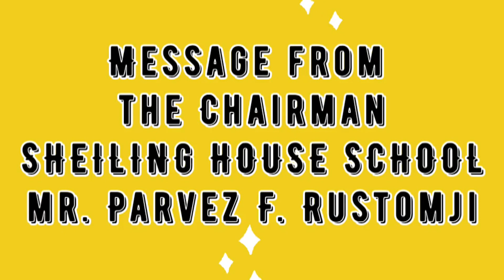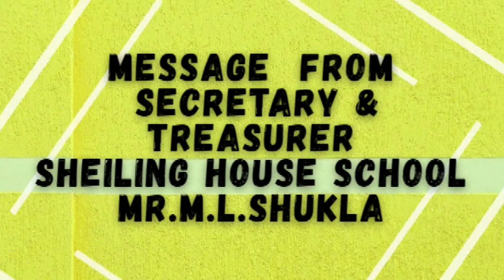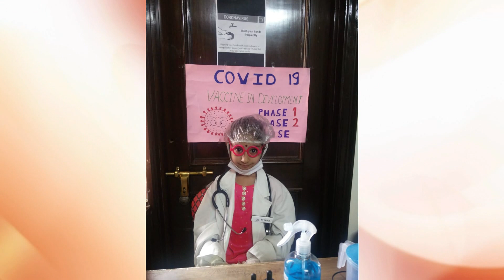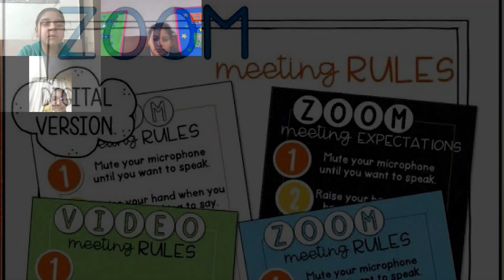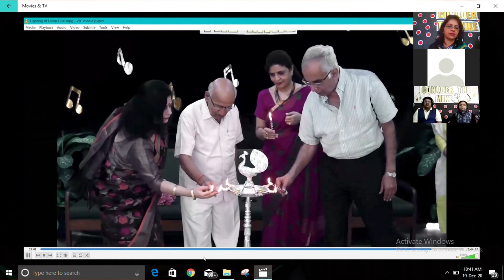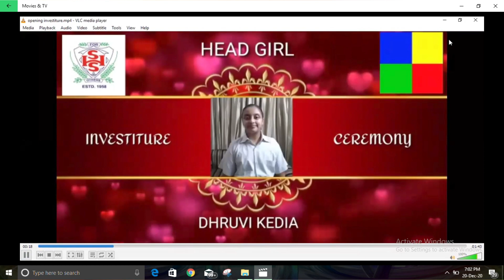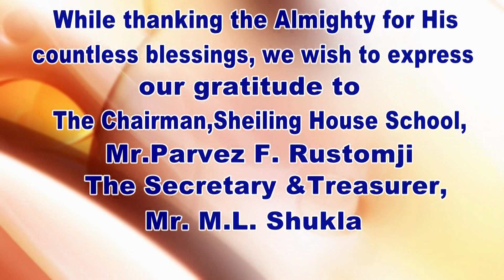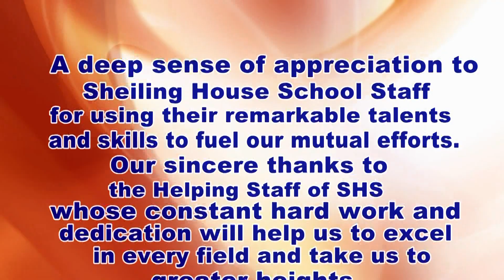Reminiscing 2020...The Year Founder’s Day...A documentary SHS Junior wing, Kanpur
Reminiscing 2020...The Year
Founder’s Day...A documentary (cover song)
Sheiling House School Junior wing, Kanpur